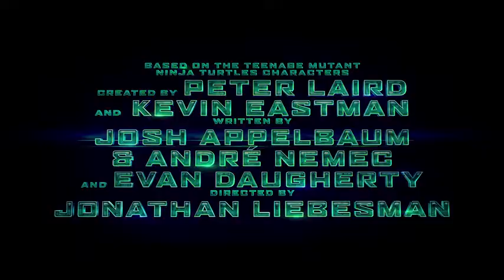ミュータント・タートルズ 予告編 -Teenage Mutant Ninja Turtles-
2015/1 opening in japan